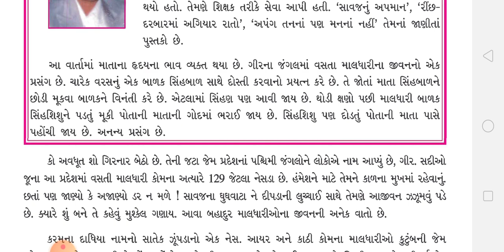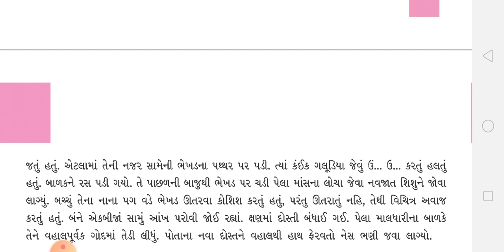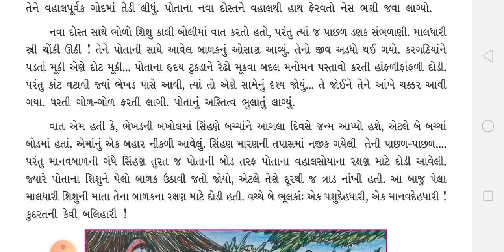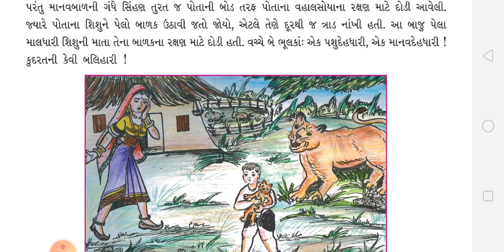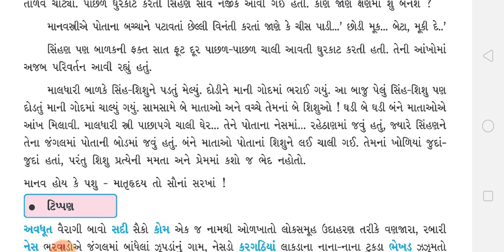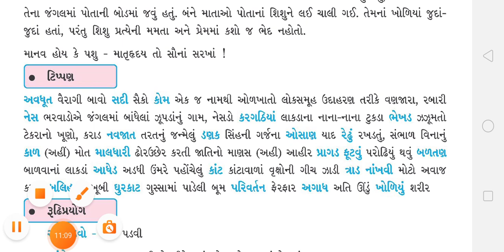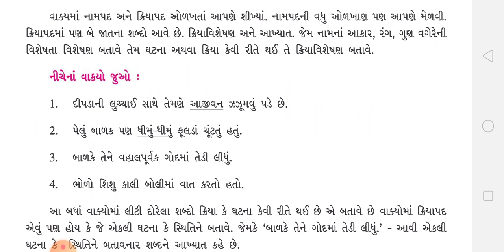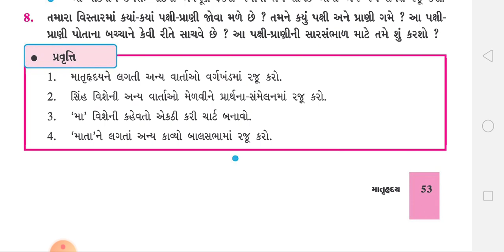std 6 sem 2 Gujarati L-16